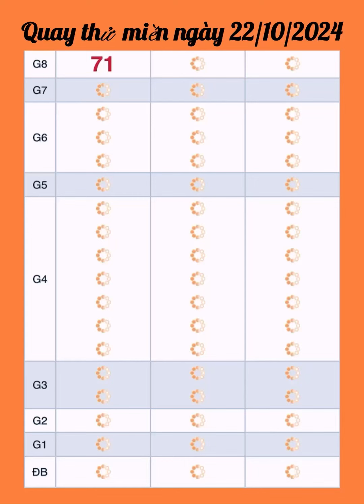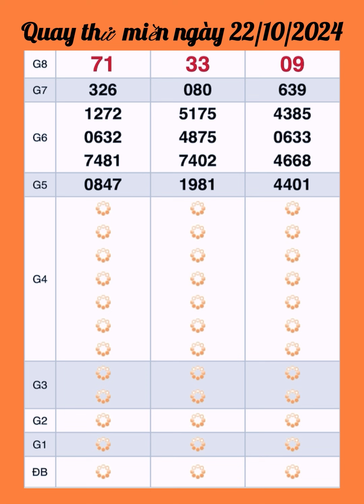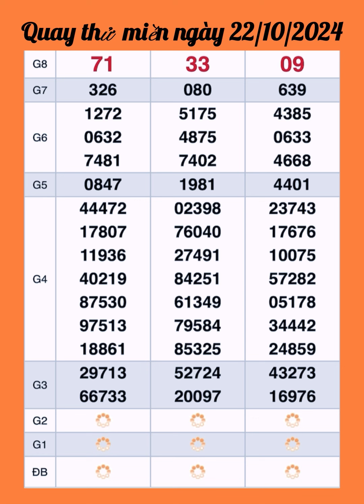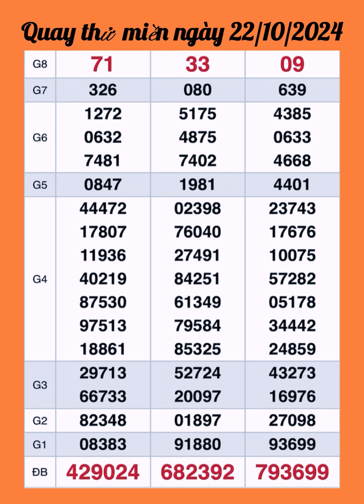Quay thử miền nam ngày 22/10/2024